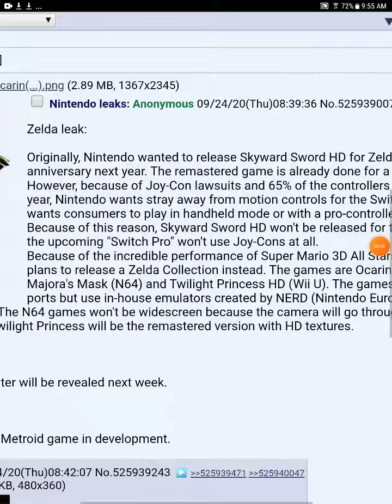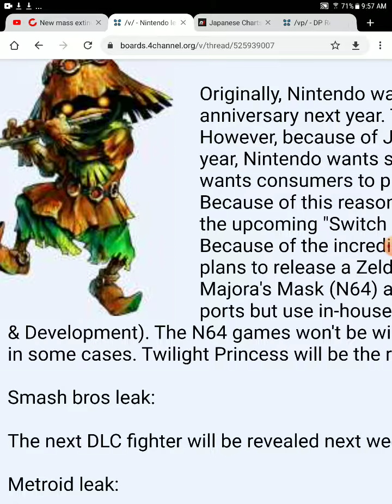Nintendo direct leaks Zelda anniversary smash bros next week and metroid